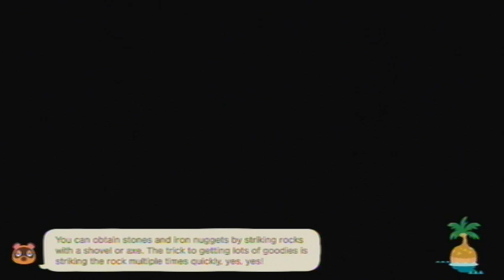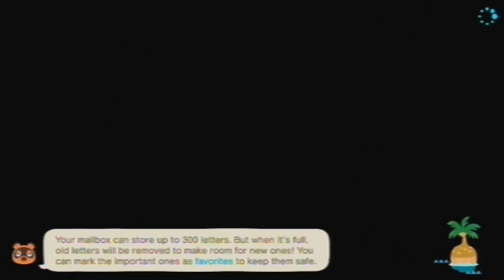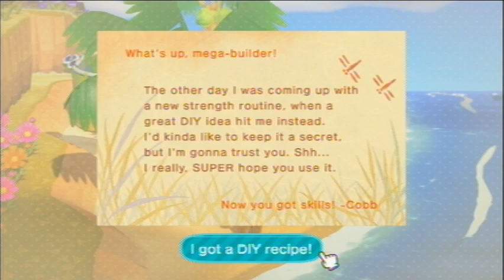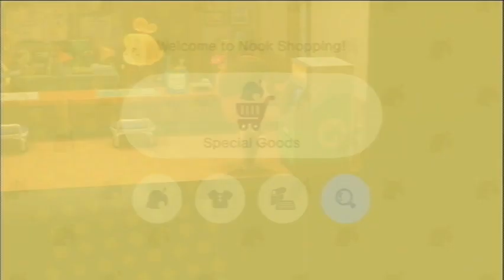Animal Crossing: New Horizons [Day 979]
Played on: November 23rd, 2022 (UTC-5:00)

Current Neighbors
Felicity
Gabi
Kiki
Chrissy
Cherry
Purrl
Francine
Alice
Mint
Pippy